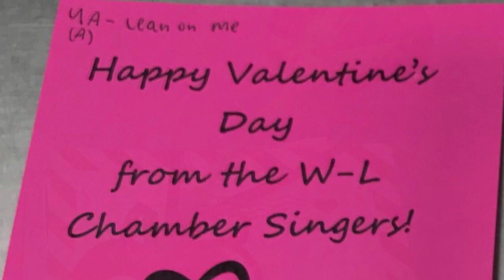Lots Of Love From My Son’s school also my school for Valentine’s Day 2019 Bangladeshi Vlogger USA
রেসিপি LINK

                                  OUR TRAVEL LINK

                                  STORE IN AMERICA

                                  JURASSIC PARK

                                  GARDEN IN AMERICA

                                  HALLOWEEN IN AMERICA

                                  BBQ PARTY IN AMERICA

                                  SNOW DAY

                                 FARM IN AMERICA